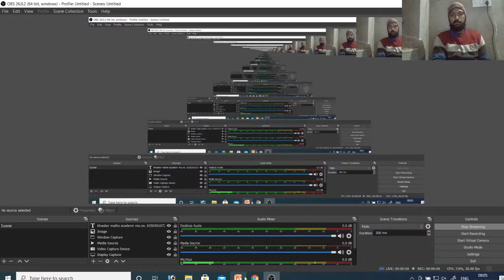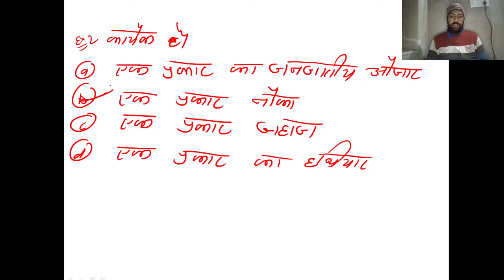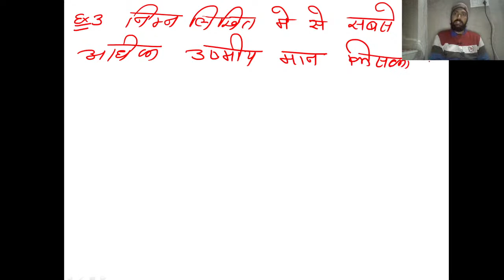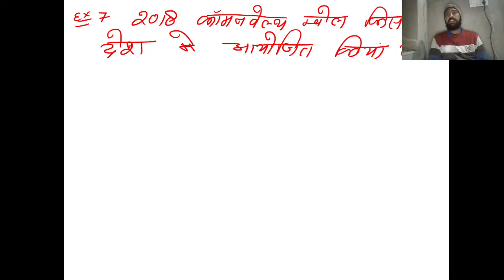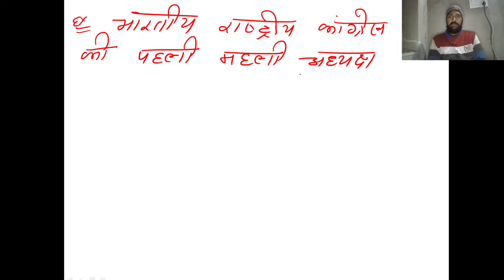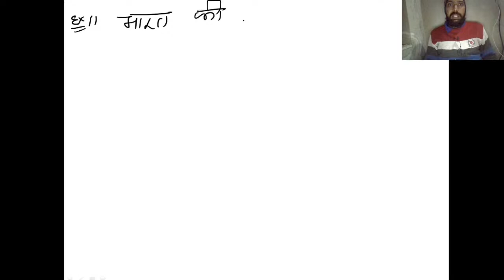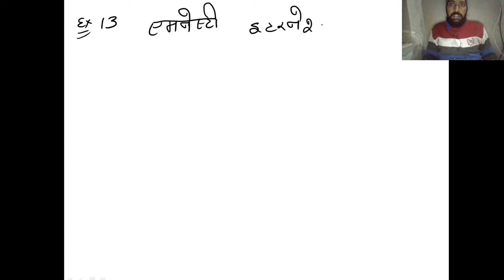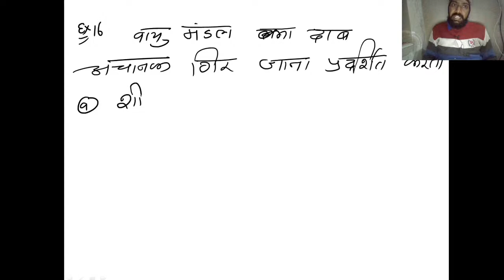ARMY leval G.K. question part-4 G.K. by-bhasker sir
A channel where you can learn maths from the 10 th math ek aisa channel jahan aap maths seekheing